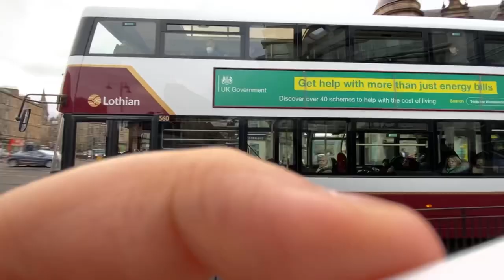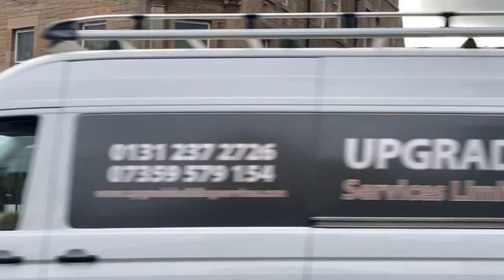Buses At Tollcross, Edinburgh - Bus Vlog 4/3/23